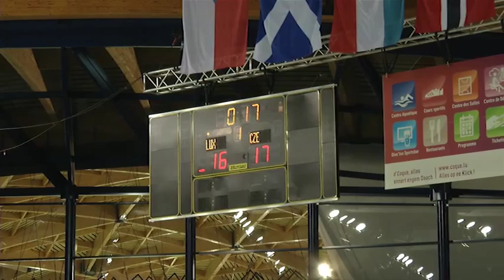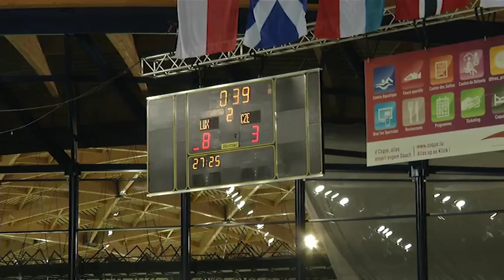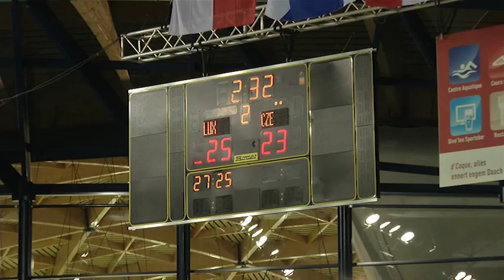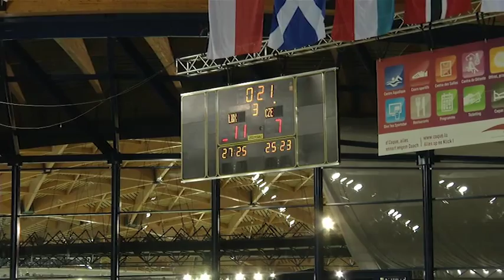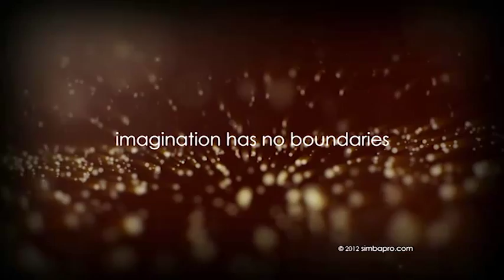Novotel Cup 2013 - Luxembourg (LUX) vs. West Bohemia (CZE)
The last match of Novotel Cup 2013 in Luxembourg.